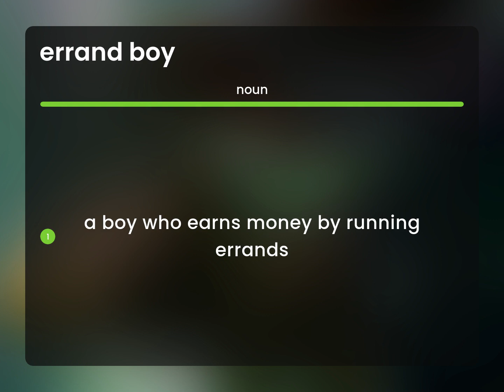Errand boy | ERRAND BOY meaning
Definition of ERRAND BOY

Susan Miller (2023, March 2.) What does Errand boy mean?